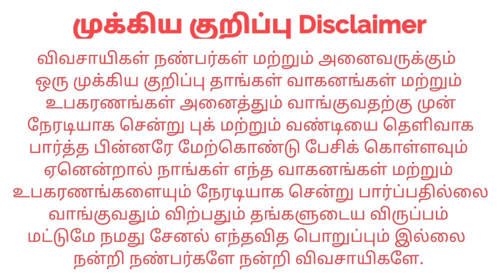New Holland 3600-2 📞 விற்பனைக்கு Sales | kangeyam kaalai tractors | Tamilnadu Tractor